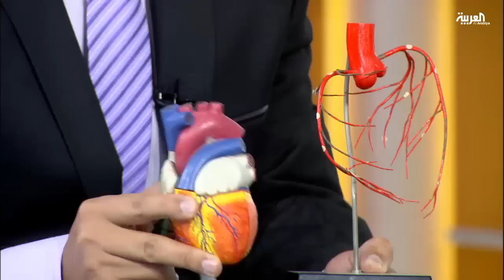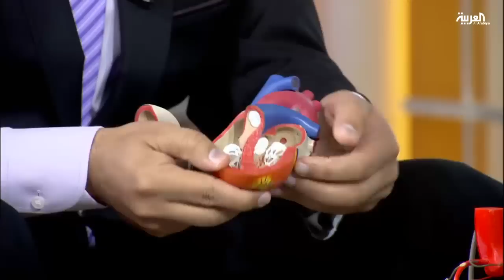ما الفرق بين الجلطة والسكتة القلبية؟